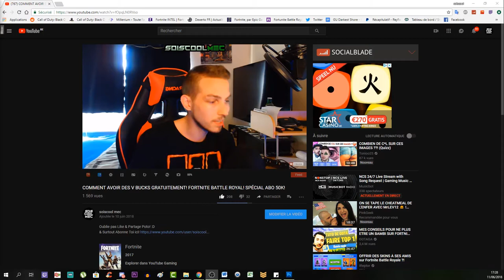ASTUCE POUR SE TÉLÉPORTER DANS CLASSIFIED! TUTO COD BLACK OPS 4!